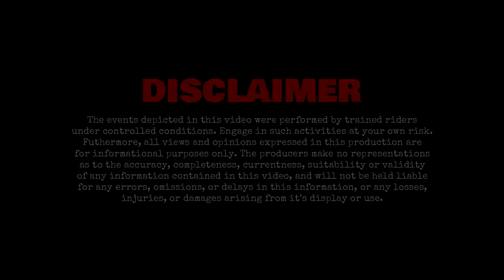Big Bikes: It's All About The Adventure Part 1 - MVDBR Enduro #179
Part 1 of our big 13 hour 550km adventure ride through some awesome trails and epic scenery. In this episode Nat & Josh are slowly but surely making their way through unknown tracks towards Lake Barambah, on the Tenere 700 & KTM 390 Adventure. Part 2 coming soon.

Josh: 2015 KTM 500 EXC | 2020 Yamaha Tenere 700
Nat: 2016 KTM 350 EXC | 2020 KTM 390 Adventure

Cameras: GoPro Hero 7 Black | DJI Mavic Air